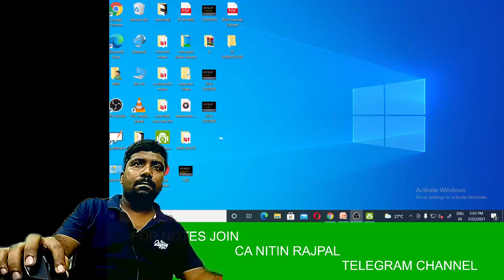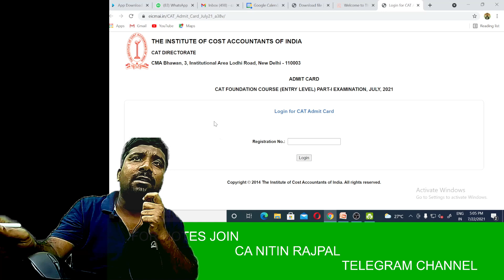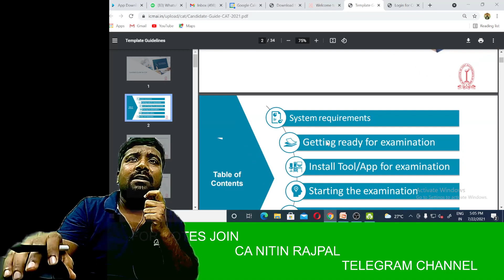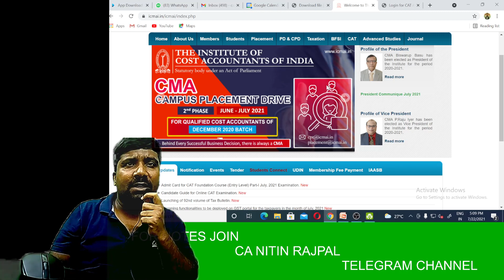CMA CAT JULY 2021 EXAM ADMIT CARD ISSUE////VISIT CMA WEBSITE//CA NITIN RAJPAL